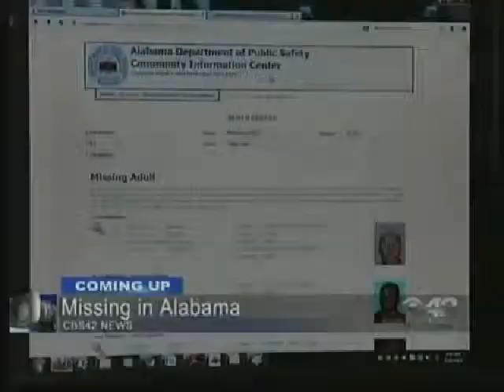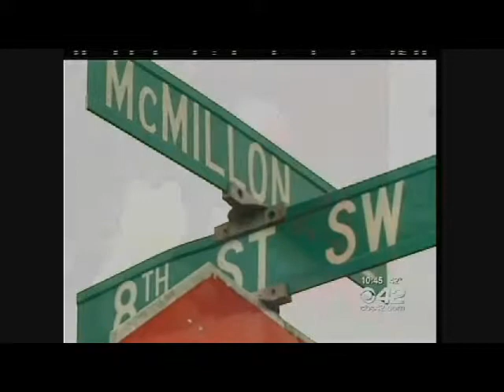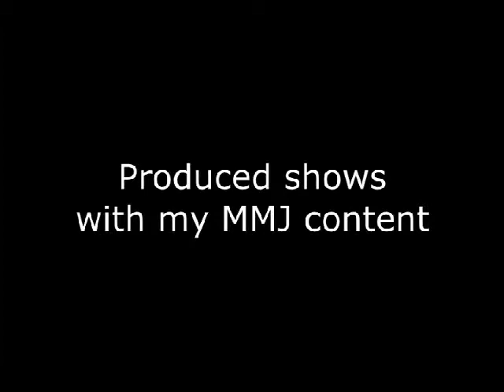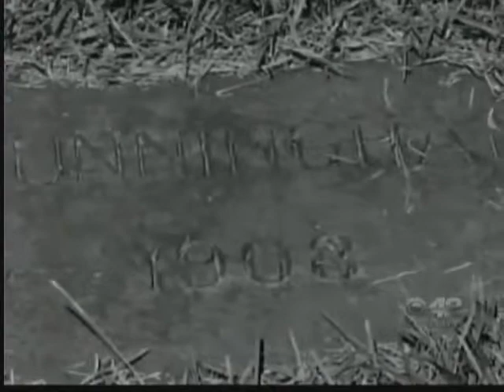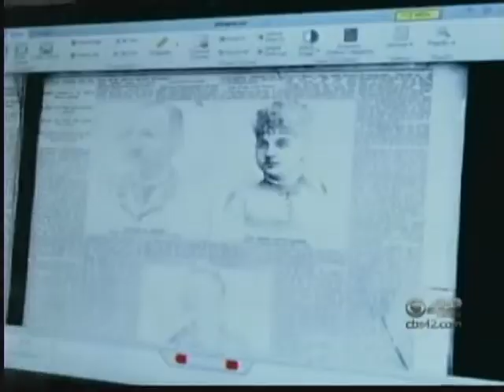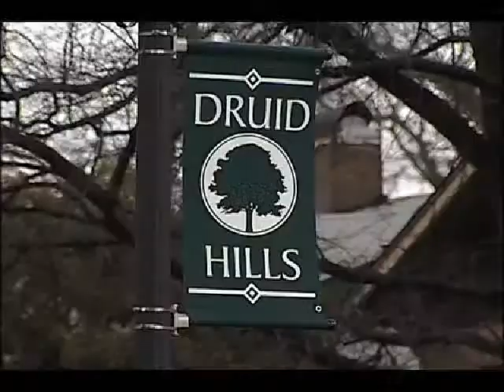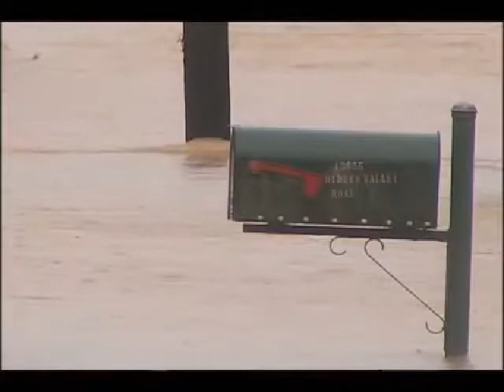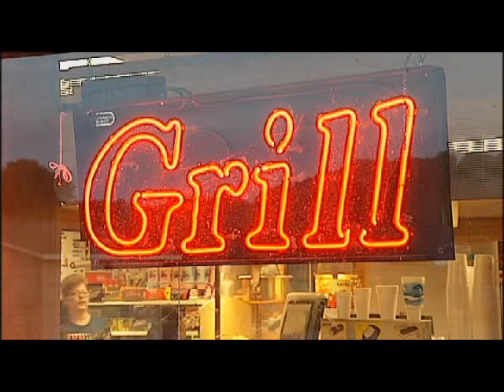Reel Producer MMJ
This is a reel containing a collection of Show opens and stories I have produced at CBS42.

Complete newscasts can be viewed on Facebook.